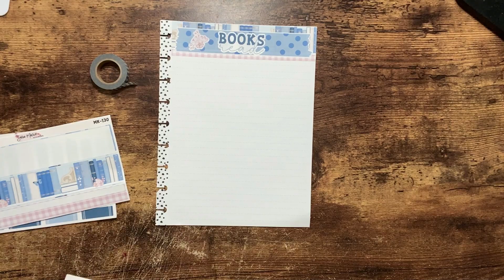Book tracker reel take 2